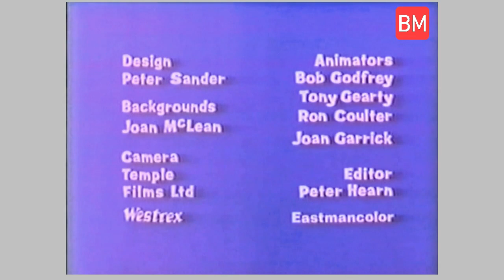"MR. MOONLIGHT" BEATLES CARTOON.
The Beatles meet Professor Ludwig Von Brilliant who is on a mission to view an eclipse. After being adrift at sea, they escape from an island on a submarine.